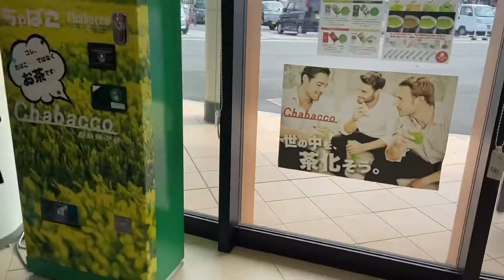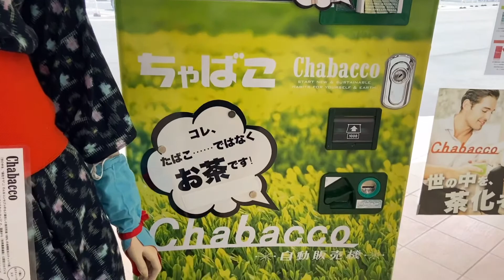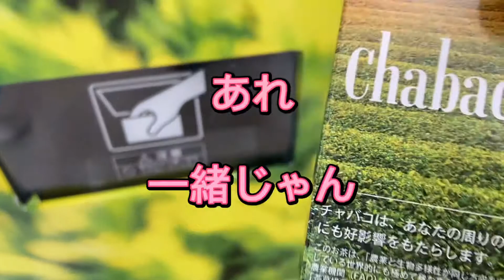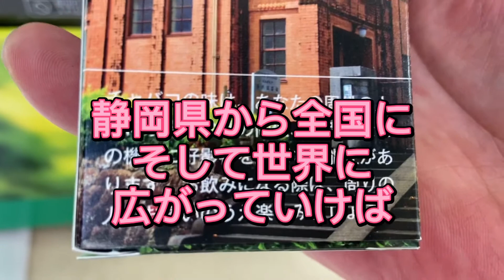【ちゃばこ】【珍しい自販機】掛川市にあるさすが市で発見 掛川から全国へ